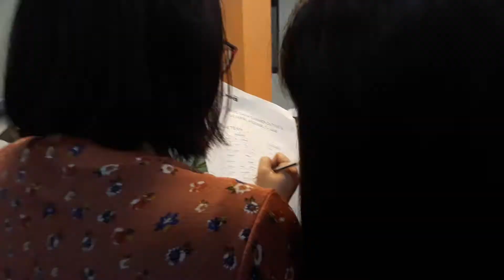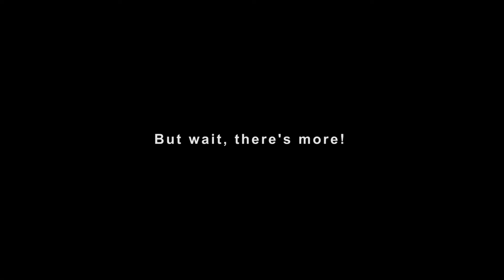4th CMHS Sama Summer Outing Team Building and General Assembly